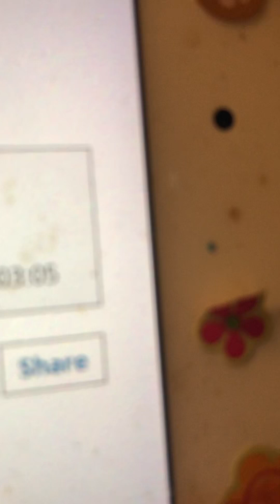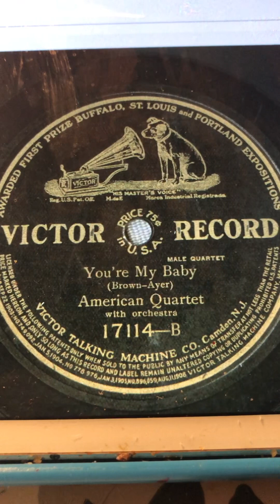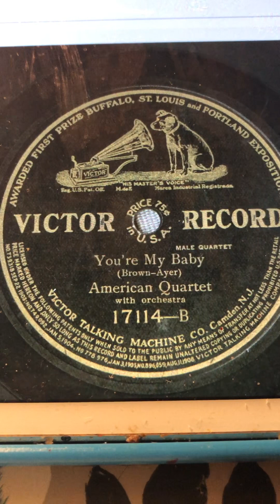You're my baby American Quartet 1912